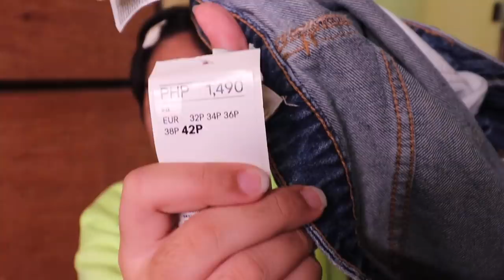H&M and FOREVER 21 TRY ON HAUL (ANG DAMING SALE😍)